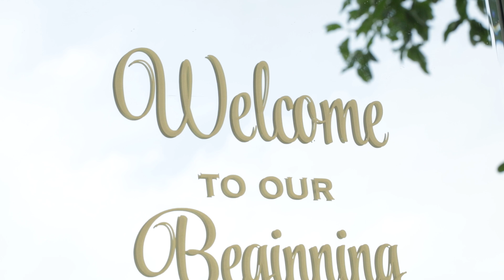Alidjani Wedding Trailer